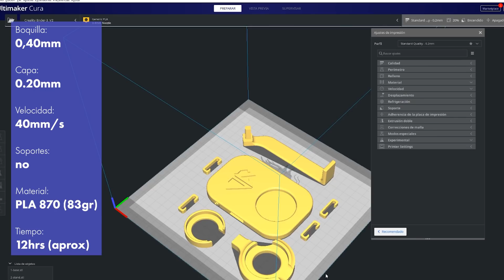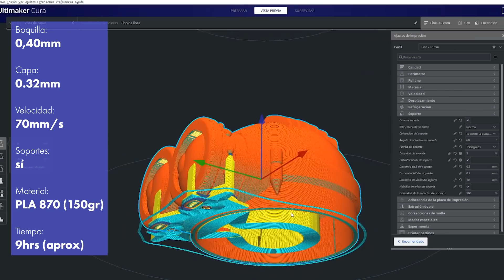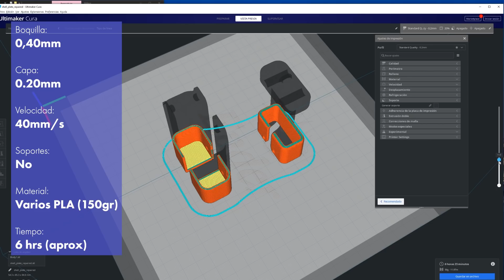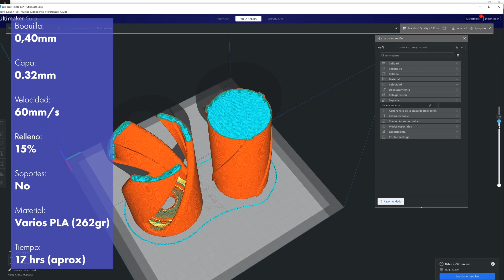💡5 OBJETOS ÚTILES que puedes hacer con tu Impresora 3D💡 Ideas para Impresión 3D | Septiembre 2020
Si quieres aprender Impresión 3D conmigo 👇👇👇
🔽¡APÚNTATE A LA NUEVA ACADEMIA ONLINE!🔽

💡5 IDEAS ÚTILES QUE PUEDES IMPRIMIR💡
Hoy os traigo una nueva serie de vídeos de 5 objetos útiles para impresión 3D.
Os he traído un poco de todo, desde cosas divertidas a cosas de uso diario.
Y a ti, ¿cuál te ha gustado más?